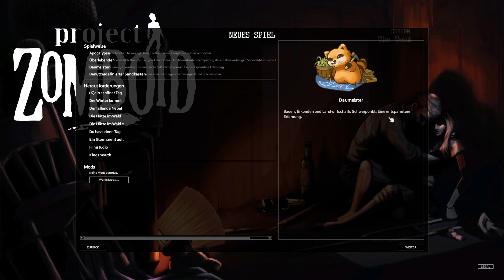Let's Try - Project Zomboid - 01 - 🔪 Sauschwer 🔨 [LetsPlay][deutsch][PC][2K]